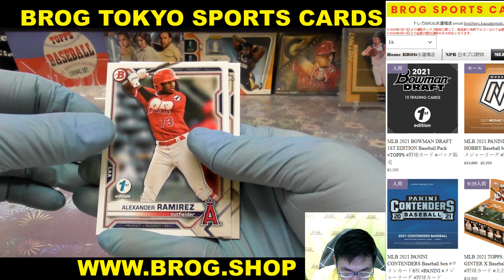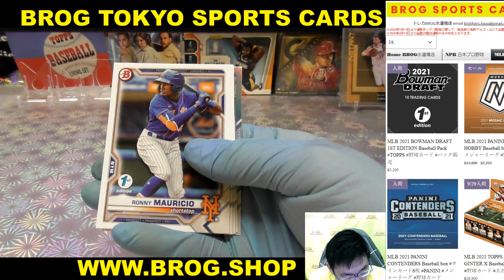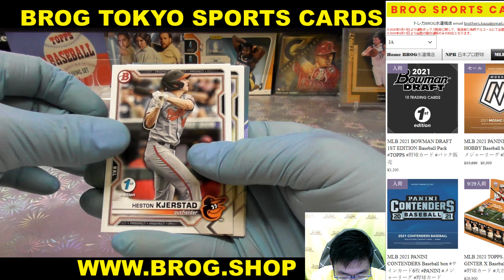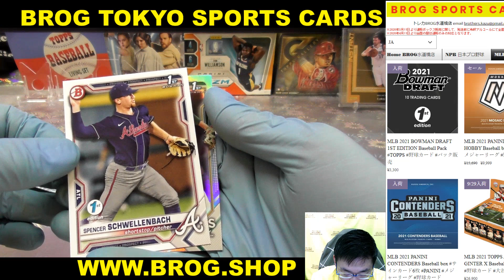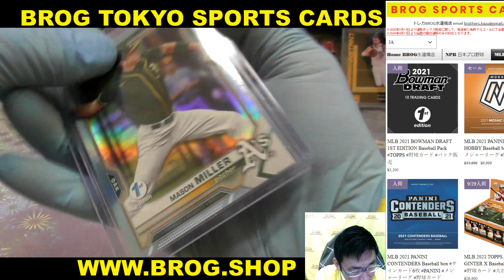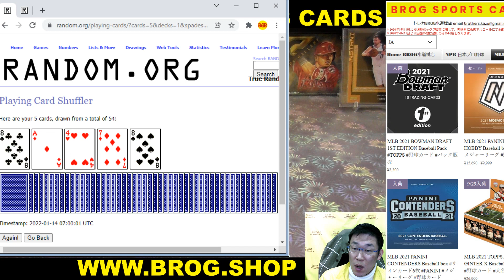こんびに BGBPB MLB 2021 BOWMAN DRAFT 1st EDITION Pack BREAKS BROG水道橋店 トレカ開封動画 スポーツカード ボウマン トップス メジャーリーグ